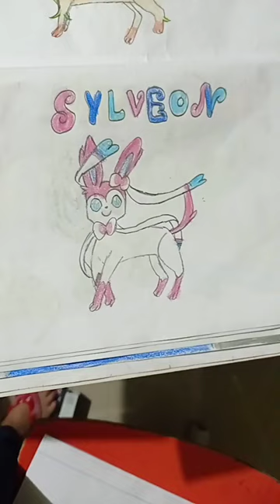Aditri Gohain's first youtube short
Aditri's first youtube short~ Pokemon